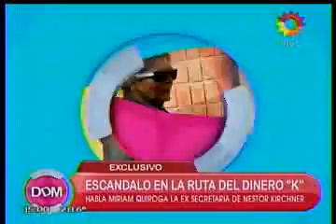Ejes - Miriam Quiroga confirmó que fue amante de Néstor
Entrevista a Miriam Quiroga (Ex secretaria de Néstor Kirchner), en El Trece - El Diario de Mariana.